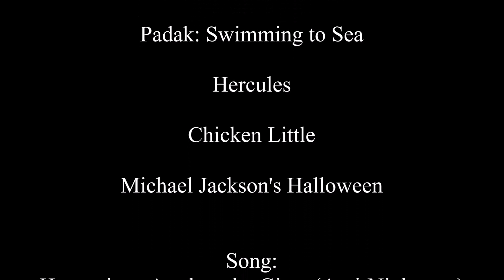Defeats of My Favorite Animated Movie Villains Part 13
Villains' Quotes:

"How about a little wager?" -Xibalba
"ROARRR!!!" -Monstro
"You, my little cowboy friend, are gonna make me big buck-buck-bucks!" -Al McWhiggin
"Scanning for insecurities..." -Arthur
"I'll kidnap a thousand children before I let this company die! And I'll silence anyone who gets in my way..." -Henry J. Waternoose III
"You're so lucky." -Seok Joo
"Ba-boom. The name's Hades, Lord of the Dead. Hi, how ya doin’?" -Hades
"WHY DID YOU TAKE OUR CHILD?!" -Melvin
"A little birdie told me there's music and dancing going on back here! And that's extremely out of character... Not for the bird--he's a gossip--but for you, especially considering you're supposed to be working!" -Conformity